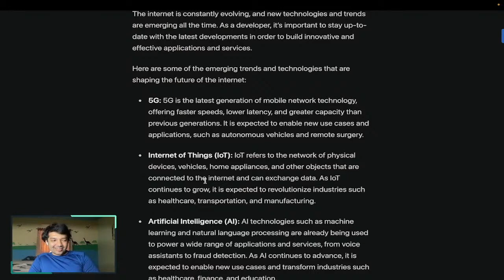I do not prefer my doctor to be remote. Hot take - 5G technologies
I am slowly an gradually ramping up to stream every thing I do to upskill myself in software development this is one of the many series I have on my channel.